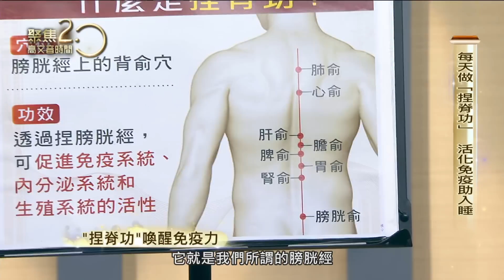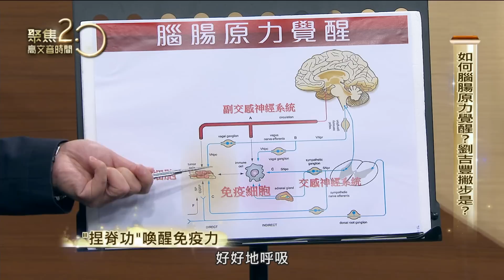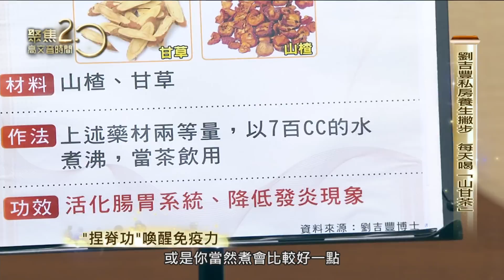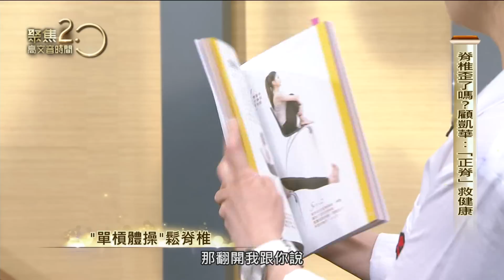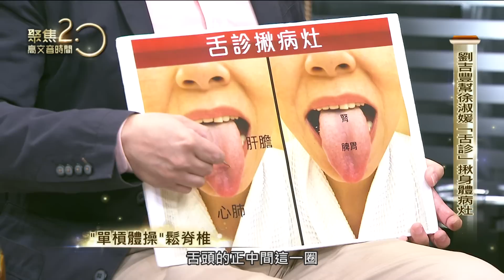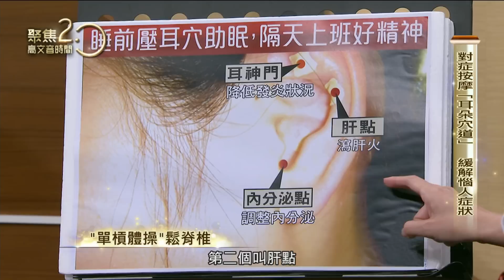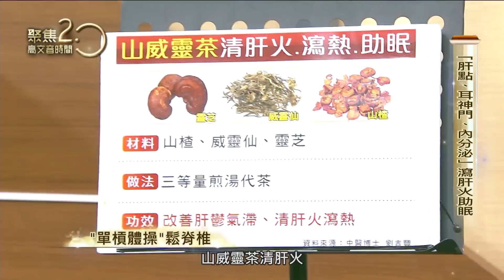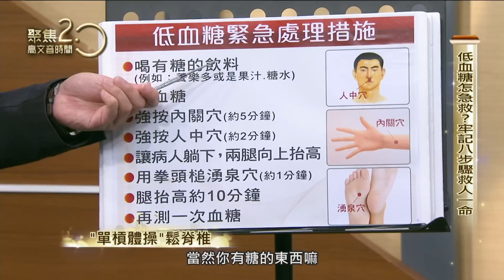【經典回顧】遠離失智、憂鬱症，關鍵就在「腸道」！捏脊後出現痧點，疾病在哪一看就知！快筆記！專家傳授「自我骨盆復位法」！【聚焦2.0】第228集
來賓
中西醫結合醫學 劉吉豐博士(北護大中西醫護研所副教授)
藝人 徐淑媛
健康管理師 顧凱華
瑜珈老師 小e

● 診療床進攝影棚，首席麻豆宗瑋哥已經就定位！剛剛VCR，劉博士教大家的是捏脊功！什麼是捏脊功？有什麼功效？
● 博士自創一套「手指健康操」，之前引發觀眾熱烈迴響！趕緊幫鐵粉們複習一下！
● 還有一招叫做「滾手球」運動？
● 博士還要加碼送一道他的養生私房茶「山甘茶」？
● 淑媛姊嫁到美國快20年，天生麗質，怎麼歲月都沒有在妳身上留下痕跡？秘訣是？
● 接下來顧老師要教教大家一招自我骨盆復位法！比骨盆枕更加快速有效！
● 老師要透過單槓教大家一套「脊椎拉開拉直運動」！
● 博士最後要教大家一套急救法，如果身邊有人因為血糖太低，不斷盜汗，臉色蒼白，身邊的家人該怎麼處理？

▶下載【聚焦2.0】APP：
iOS平台：